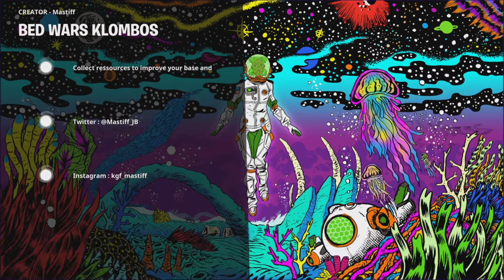Fortnite Funny Montage #4